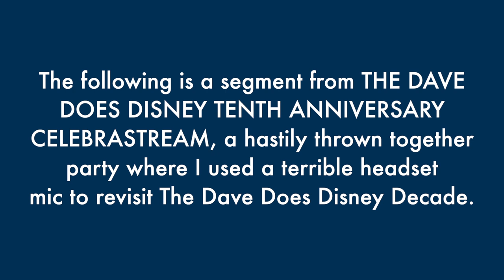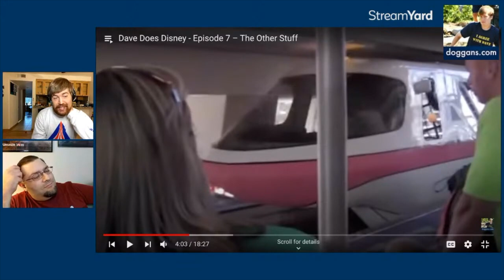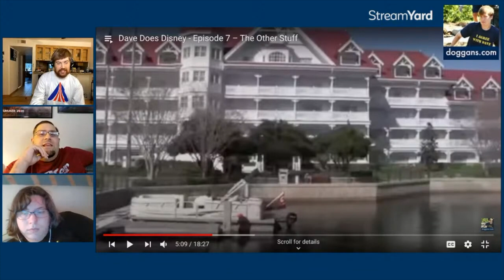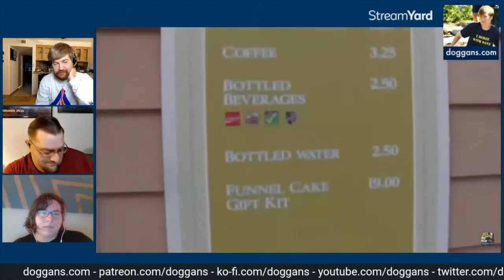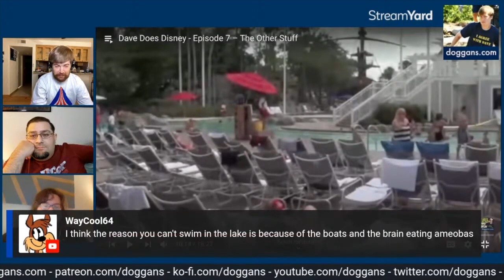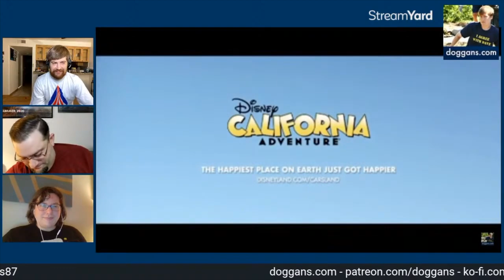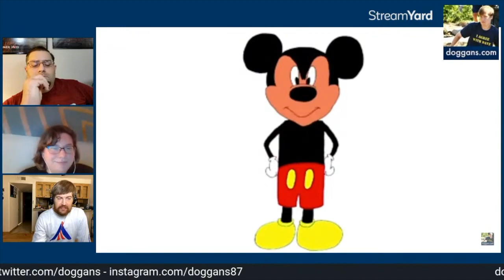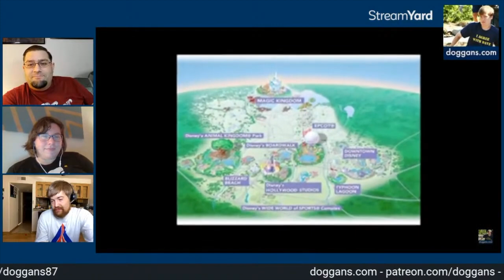Revisiting Dave Does Disney Episode 7 (With Charlie and Haley Callahan!) - The Best of Doggans Live